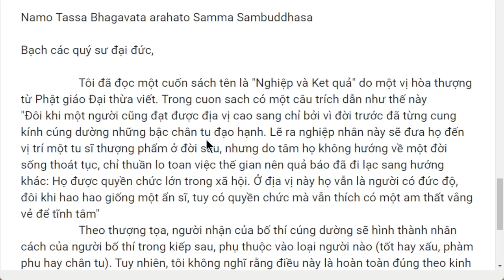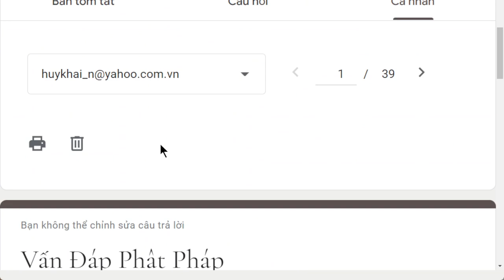1814. Bố thí cho người nào sẽ nhận ảnh hưởng từ người đó?